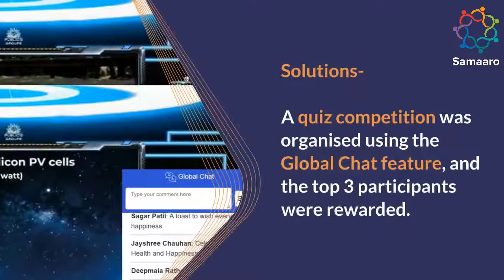Reward and Recognition Virtual Event | Propel 2022 | Virtual Awards | Virtual events on Samaaro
Propel 2022 was an internal reward and recognition event hosted by Indigo Consulting on our platform. Many of the best employees were recognized and awarded during the event.

The event contained two sessions, morning and evening. A quiz competition was organized for the attendees. The top 3 participants to answer the questions were rewarded.

Indigo Solutions leveraged Samaaro’s innovative features to keep the audience hooked to the event. Aside from the quiz session, social media wall, photobooth were incorporated. As a result, the engagement rate remained upward throughout the event.

Watch the key highlights in this video.

Read the case study to explore all the unique features, exclusive solutions we offered to the clients

Follow Us 💖:

About Samaaro:

Samaaro is an award-winning virtual event platform designed to help organizations host scalable, secure, and effective virtual events for a global audience. Samaaro's unique features & versatility allow it to host a variety of Virtual Events such as Virtual conferences, Virtual Summits, Virtual Fairs, Virtual Exhibitions & more.

Samaaro was designed to be completely customizable, enabling brands to make the platform their own, and host holistic and immersive events. Samaaro enables organizations to move away from webinars & communicate with their audience in a more holistic and engaging experience. The platform consists of exciting components such as a World-class Lobby, Conference Halls, Auditoriums, Exhibition Zones with exhibitor booths, Information Desk, Networking zones & more! The platform's focus on an engaging user experience translates to happy audiences & successful events.

Samaaro also boasts of salient features such as in-depth analytics, robust security & privacy, resource sharing, and online games. With brands from all over the world trusting Samaaro to be their go-to Virtual Events Platform, it's time you do too. Go Virtual, Go Samaaro.

to host amazing virtual events!